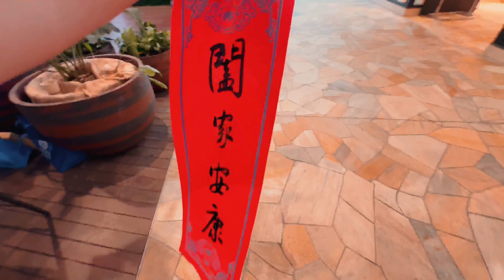Fun Weekend, Unboxing , Lion Dance , Waikiki, Lunar New Year